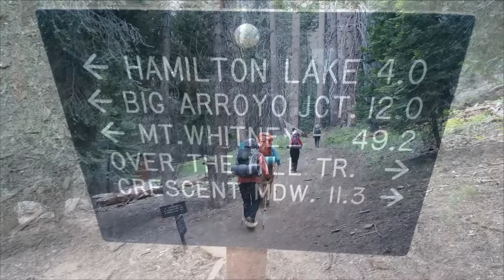하이시에라 트레일 백패킹 7일차(7월 2일-2016)